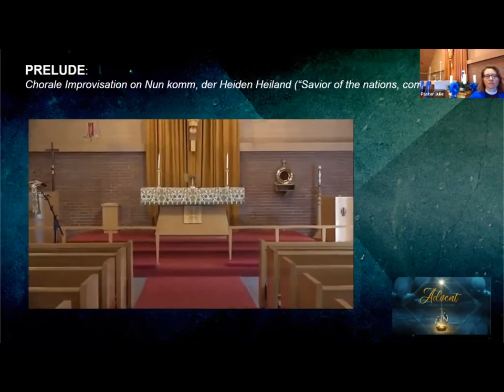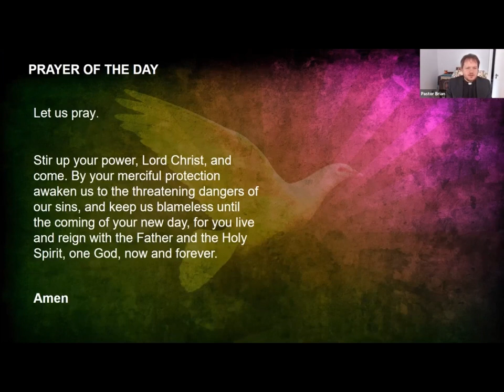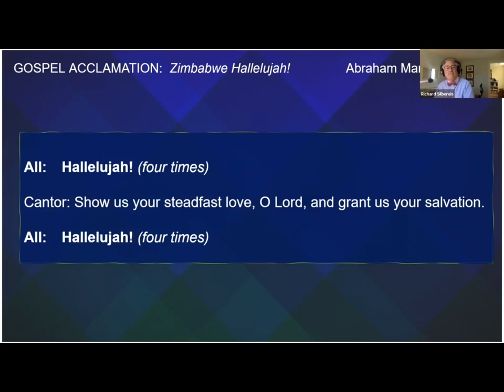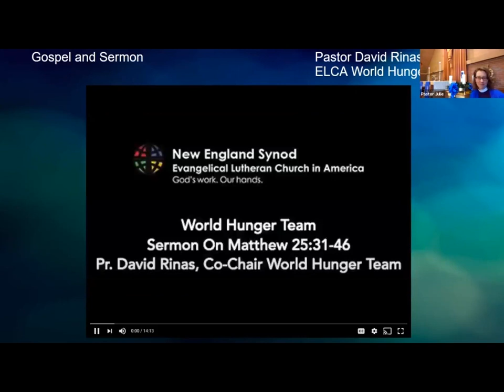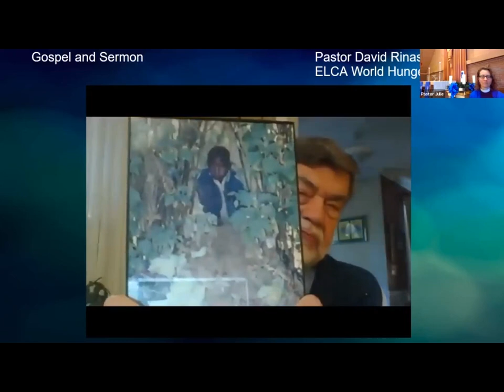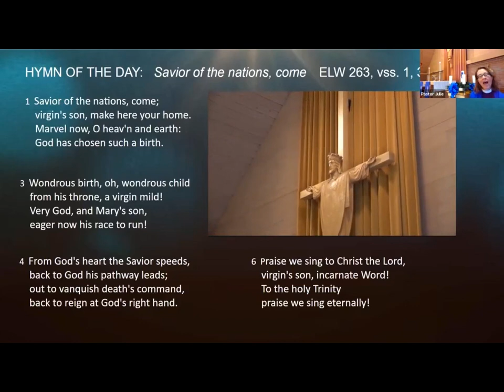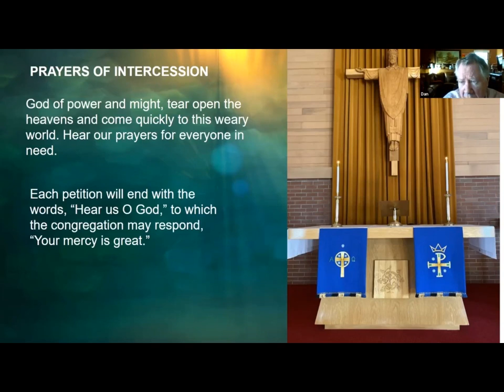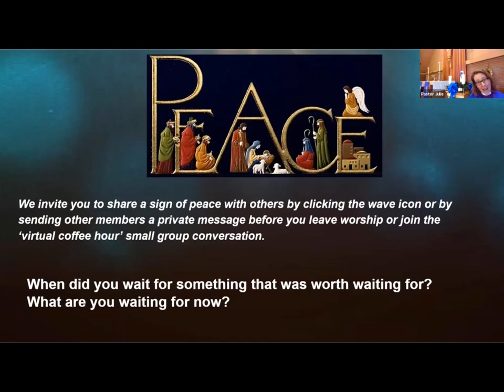11/29/20 Virtual Worship